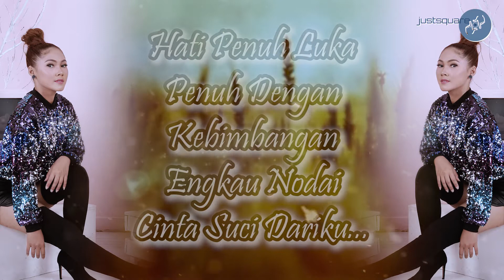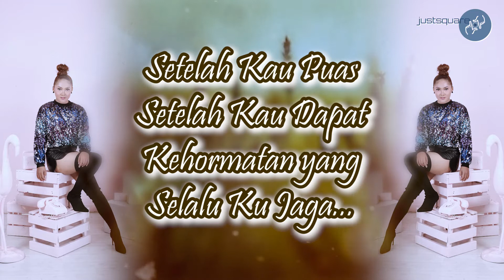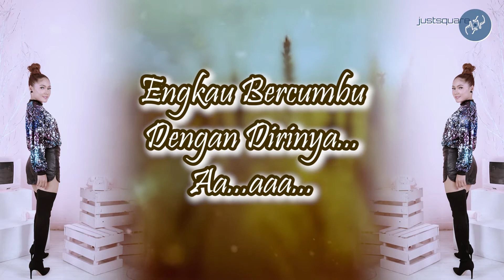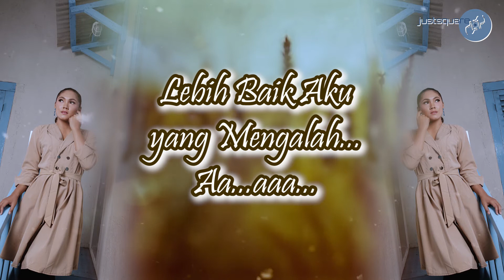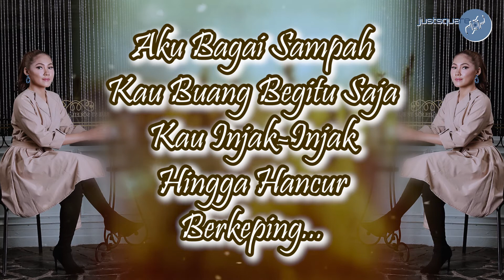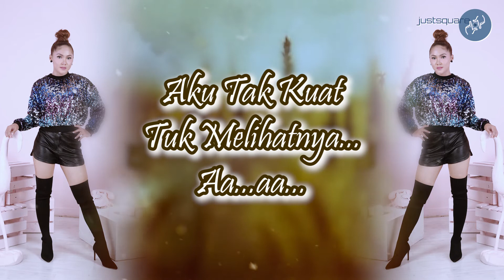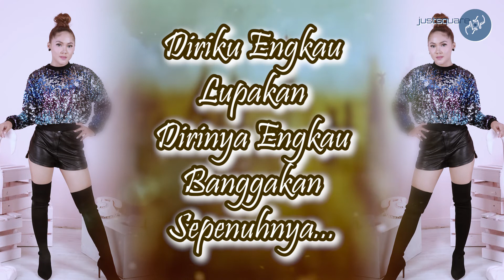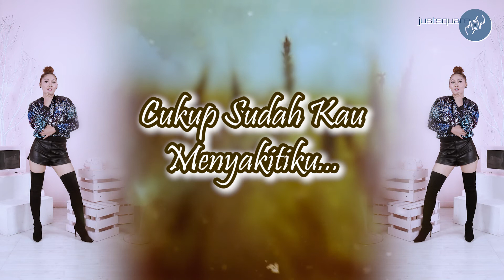Anahrista - Hati Penuh Luka [Official Lyric Video]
Official Music Video  "Hati Penuh Luka’’
Vocal: Anahrista
Ciptaan: Anton Gholock
Aransemen: Anton Gholock
Production: Justsquare & DeeManagement

RBT:
TELKOMSEL ketik 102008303 kirim ke 1212
XL ketik ANAHATI kirim ke 1818